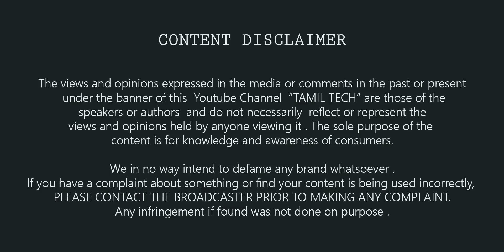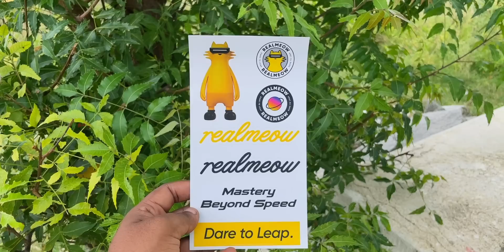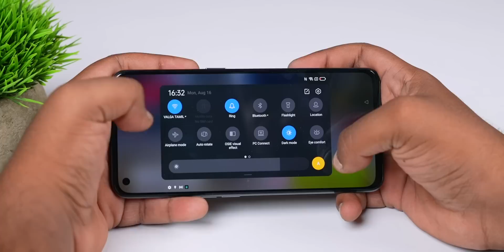Realme GT Master Edition with New Snapdragon 778G 🔥🔥🔥 The Real Master ? Unboxing || Tamil Tech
Realme GT Master Edition Unboxing and First Impression in Tamil Tech. Watch the video fully and share your thoughts about this smartphone with me in comments.

Price :
6GB/128GB : 26K
8GB/128GB : 28K
8GB/256Gb : 30K